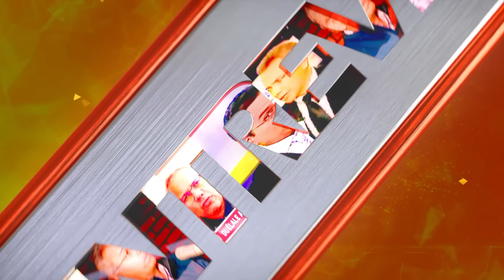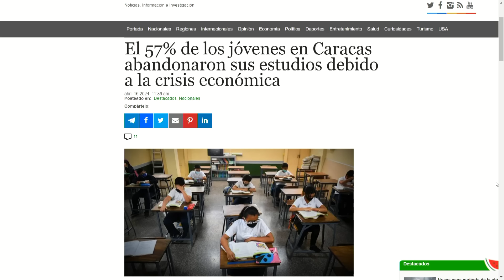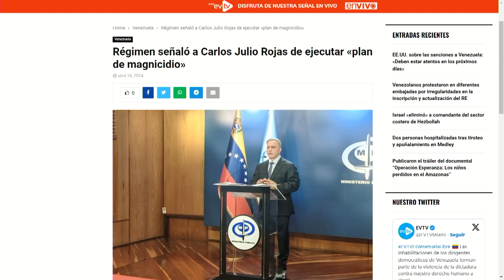Habló el "Magnicida" en La Entrevista | LaEntrevista | evtv | 04/16/24 2/7